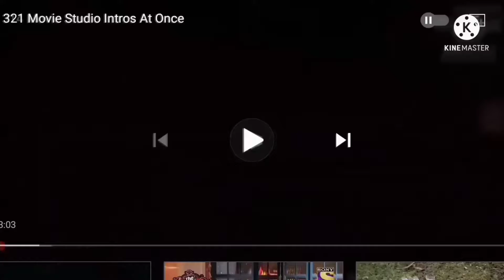325 Movie Studio Intros at once